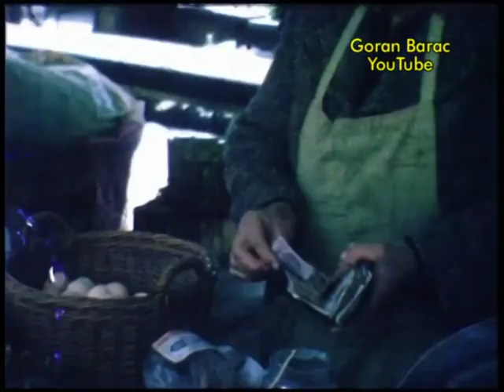SUPER 8 film - Banja Luka 1975. godine (Tržnica / market place)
Amaterski snimak banjolučke Tržnice iz 1975. godine... Načinio ga je super 8 kamerom kino-amater iz Banje Luke Slobodan Stanišić...

Amateur Super 8mm footage of Banja Luka market place from year 1975... This footage shot cine-amateur from Banja Luka Slobodan Stanišić...